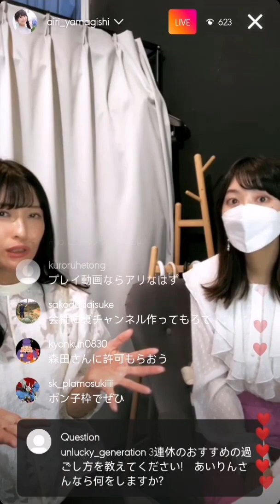Airi Yamagishi (WNI) instagram live with Saya Hiyama 220922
Airi Yamagishi and Saya Hiyama